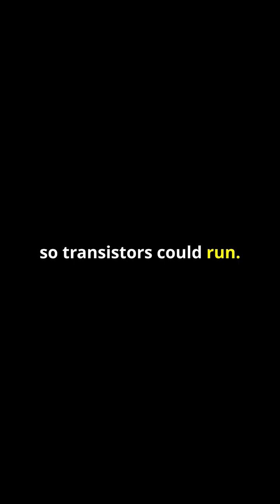Transistors vs. Vacuum Tubes